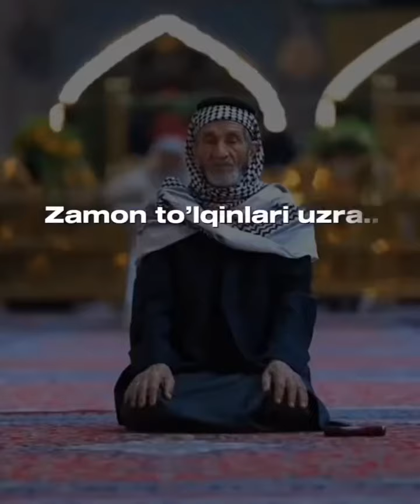Abdulloh domla. Kitob oʻqish haqida!